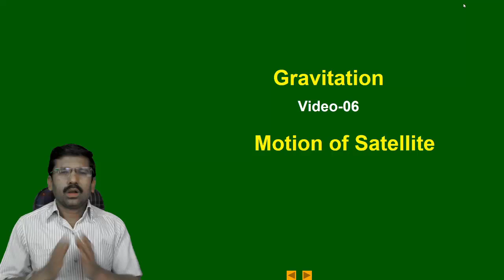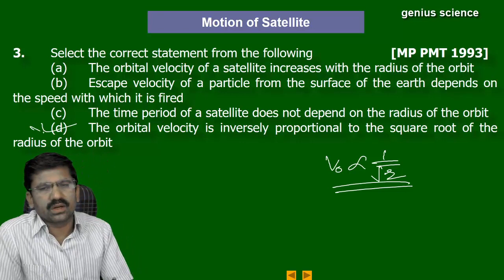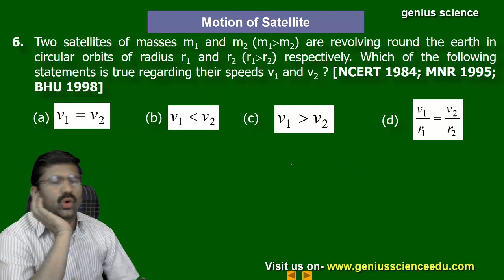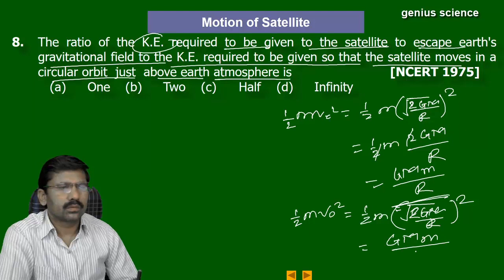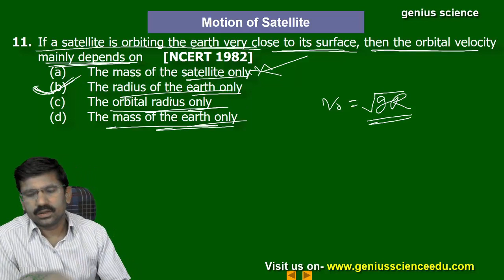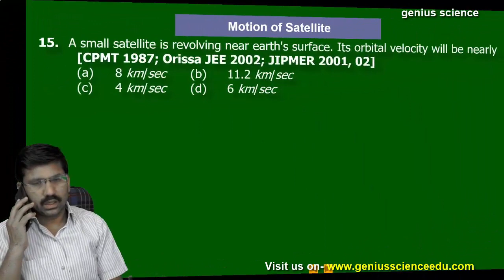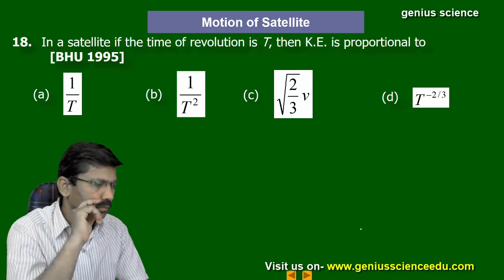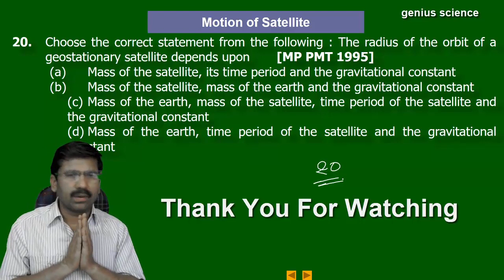NEET JEE PHY | Gravitation 06 | MCQ Motion of Satellite | Slected Question Practice |genius science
This video is from 12th Chemistry, Chapter:- Solution.
This video is important for all 11th, 12th NEET, JEE student.